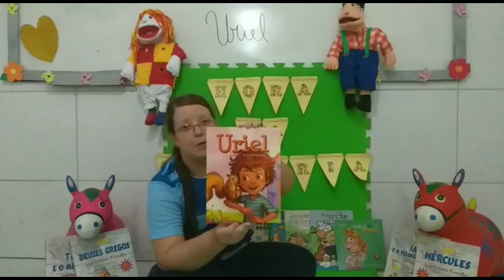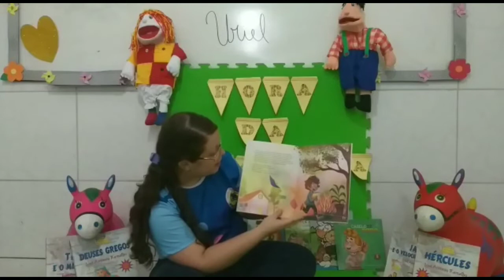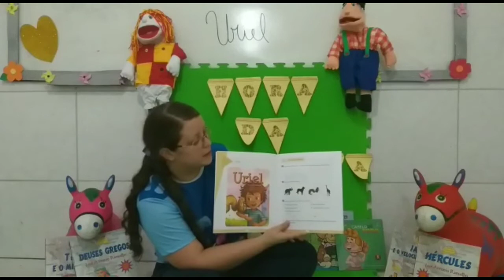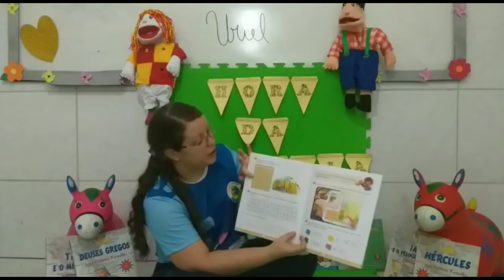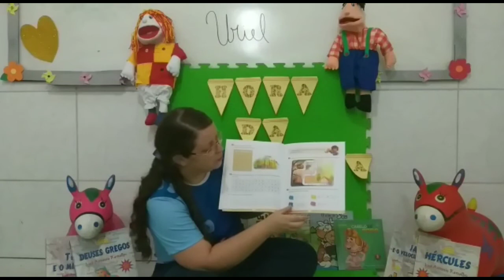Aula dia 04/06 - 1° ANO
Produção de texto